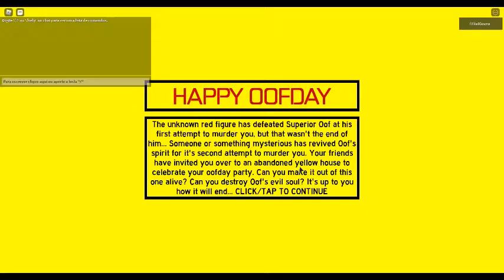Roblox FOO YouTube